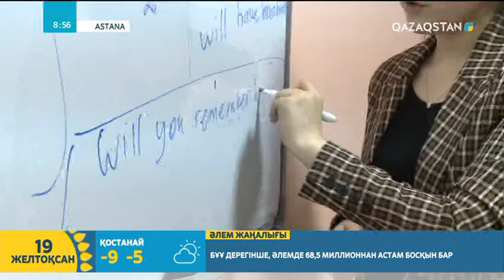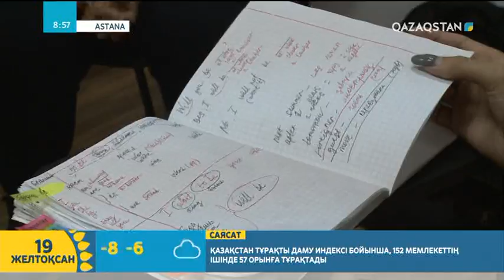Тіл мектебін ашқан кәсіпкер - Замира Бижанова